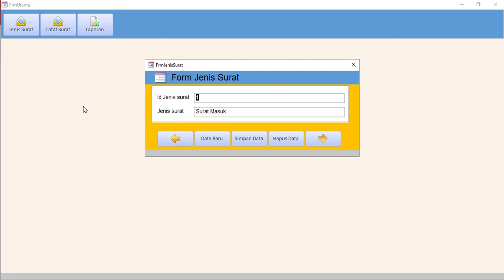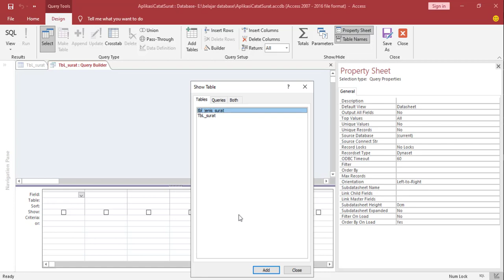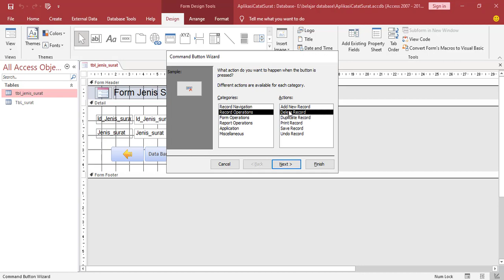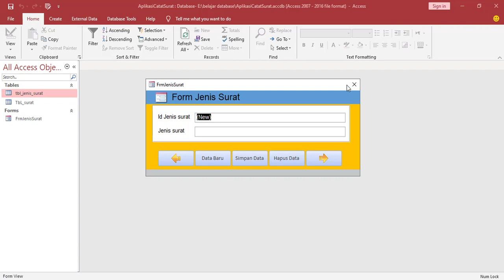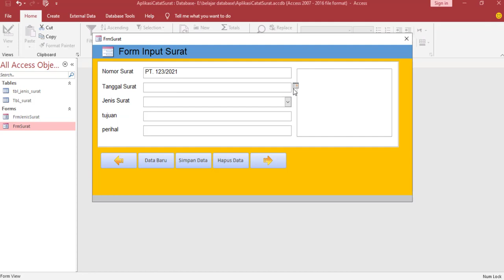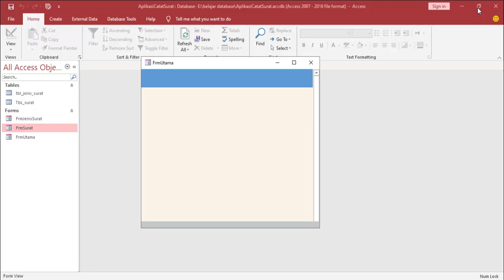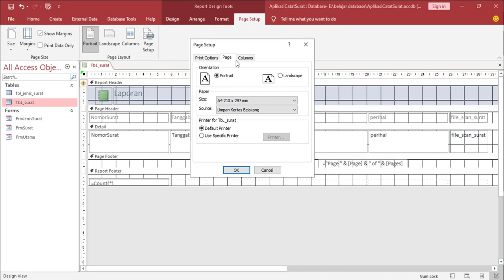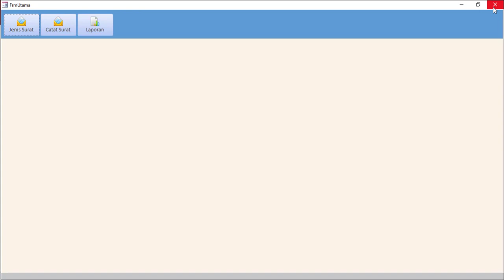Buat Aplikasi Pencatatan Surat Masuk dan Surat Keluar dan Scan Surat Menggunakan Microsoft Acces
Pada video ini dijelaskan cara pembuatan aplikasi sederhana pencatatan surat masuk dan surat keluar dan juga dilengkapi menu untuk simpan scan surat. Contoh yang diberikan masih tahap dasar dan ini dapat dikembangkan. pada deskripsi video ini juga terlampir materi dari microsoft acces